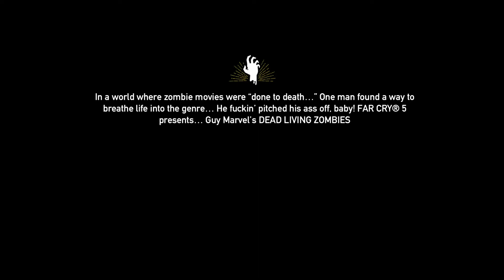FAR CRY 5 || DEAD LIVING ZOMBIES || INTRO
What's Going On Out There Guys!  You Already Know Its Your Boi (TheeOriginalGamehead).

I want to thank you guys for the support !! We're well on our way to 500 subscribers and with your help I know we are going to make it soon enough !!

Thank You Again & ENJOY !!
You Already Know It's Your Boi (TheeOriginalGamehead) & Im Off This  PEACE ;)